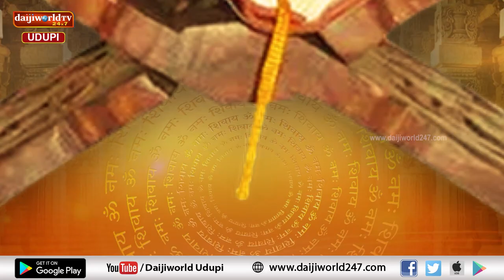ತತ್ವ ಪ್ರಸಾರ | Nataraj Parkala | Episode 130 | ಸ್ಕಂದ ಚರಿತಾಮೃತ-2